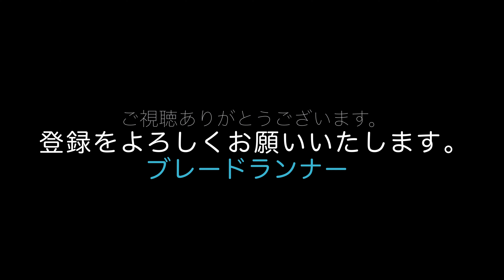第587話 テネレ700で高松へ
テネレ700で高松のパーツランドイワサキに行ってきました。ナビの位置が思い通りにならなかったので相談に行きました。私の思っている位置にセッティングすることができました。
I went to Parts Land Iwasaki in Takamatsu with my Tenere 700. I went there for consultation because the position of the navigation system was not as I wanted. I was able to set it to the position I wanted.